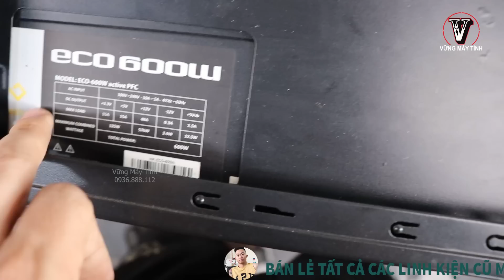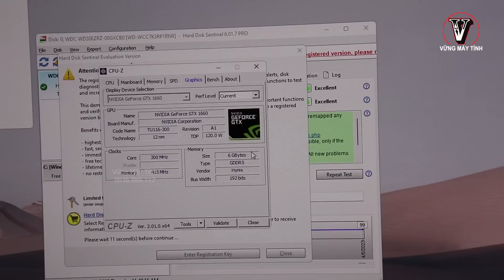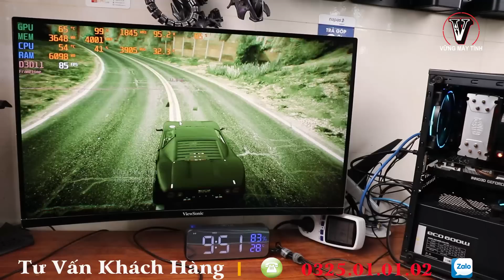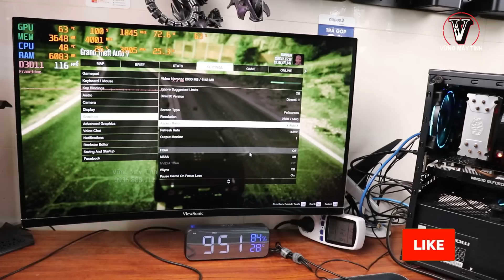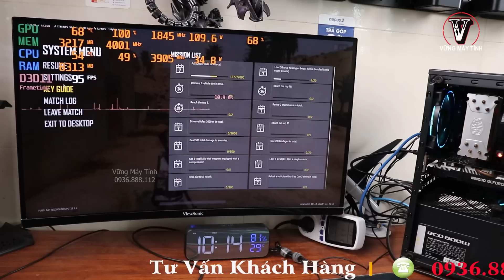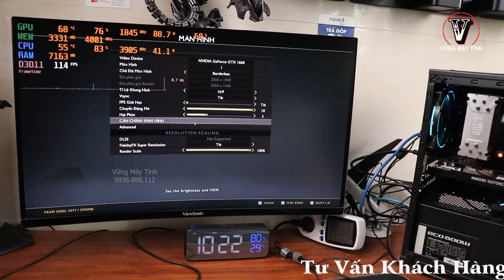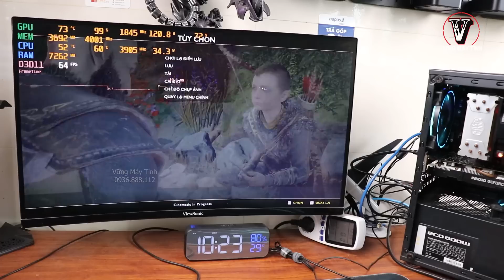THAM RẺ Thanh Lý Con Máy HẾT NƯỚC CHẤM Tầm Giá 4 Củ VÀ CÁI KẾT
✅ ĐIỆN THOẠI TƯ VẤN - ĐẶT HÀNG
Mr Vững /Zalo : 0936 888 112
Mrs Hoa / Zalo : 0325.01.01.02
Web : vungmaytinh.vn

AE ƯU TIÊN NHẮN TIN QUA ZALO ( 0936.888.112 ) NHÉ !
FB mình nhiều tin bị ẩn mình không đọc được ...

✅ Tham gia làm hội viên của kênh để được hưởng đặc quyền mua hàng 0 đồng trên web nữa ae nhé :

vững pc
vung pc
pc gaming
Review pc
tham rẻ
thanh lý pc
pc hết nước chấm